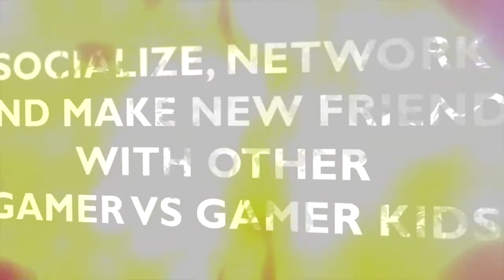Ashaz's Game Truck Atlanta / BY Gamer vs Gamer Birthday Party Highlight Video